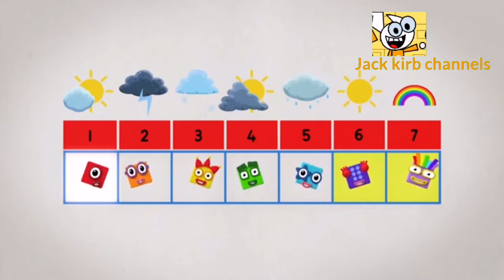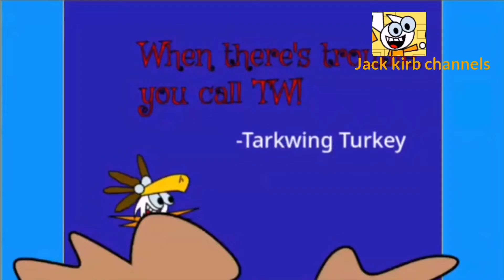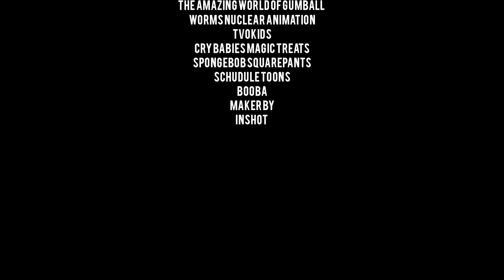rainbow connection song (jack kirb channels crossover & happy new year special)